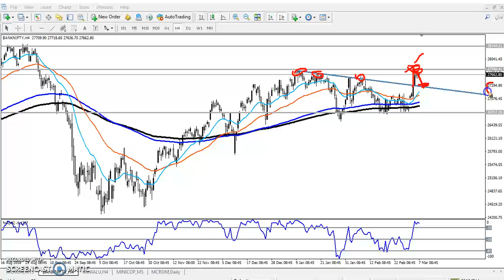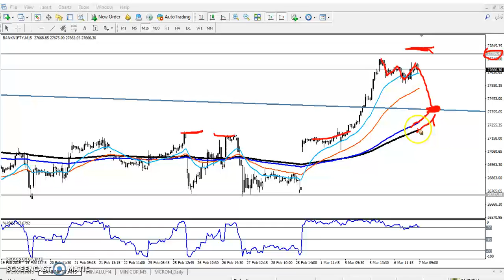Today Bank Nifty Market Research 07.03.2019 (English)